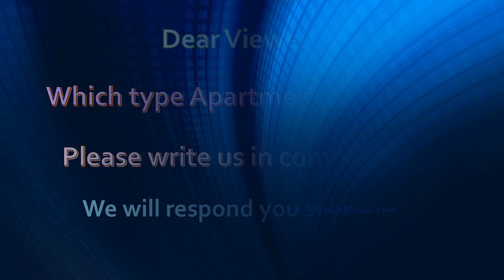2 Bedroom Apartment for Rent in Silicon Oasis Dubai II Dubai Property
Description:
Location : Silicon Oasis
Apartment: 2 Bedroom
Rent: 5000/-
Bedroom(s) 2
Bath(s)   3
Size/Area  1,500 sqft
Furnished : No
Balcony: Yes

ABOUT DUBAI SILICON OASIS:
Dubai Silicon Oasis (DSO) or as it is more commonly known, Silicon Oasis is a suburb buzzing with technology and innovation in the commercial sector. According to Bayut’s 2019 Property Market Report, it ranks as one of the most popular neighbourhoods for renting in Dubai. Living in Dubai Silicon Oasis offers its residents a holistic community lifestyle. Featuring many residential buildings and quiet gated communities, DSO is an ideal address for those looking for a neighbourhood that offers a balanced lifestyle in Dubai.

Dubai Silicon Oasis is described as a centrally-located community that integrates living and working spaces seamlessly. This area guide explores how this 7.2 million square-metre community is the perfect blend of residential, recreational and commercial spaces, offering residents a comfortable lifestyle with all the luxuries and perks associated with living in Dubai.
About Dubai Marina:
As far as locations go, there's no denying the pull of Dubai Marina. Skyscrapers are poised alongside the winding canal, where luxury yachts patiently wait for their next outing. The area – which extends from Al Sufouh Road and comprises Jumeirah Beach Residence (JBR) – has forged itself as one of the city's busiest neighbourhoods. Naturally, there's plenty to do but here are some highlights to help you get started.

Dubai Marina is an affluent residential neighborhood known for The Beach at JBR, a leisure complex with al fresco dining and sandy stretches to relax on. Smart cafes and pop-up craft markets line waterside promenade Dubai Marina Walk, while Dubai Marina Mall is packed with chain and luxury fashion brands. Upscale yachts cruise through the large man-made marina, where activities range from jet-skiing to skydiving.

So you’ve decided that on your next Dubai trip you’ll stay in Dubai Marina (good choice!). Now all you have to do is choose a hotel. Easy, right? Well, if you’ve already done some research you’ve probably realised that Marina is actually packed with hotels and there are some pretty fantastic ones among them. Beachfront or Marina Promenade? A new budget place or the renowned luxury hotel? Picking the right fit for your needs and budget might be a challenge… But don’t panic, this guide is here to help you choose the perfect hotel in Dubai Marina!

If you’re on a tight budget, Tamani Marina Hotel & Apartments might be just what you need. Not only are the apartments affordable, but they also come with a complete kitchen so you can cut down on the costs of eating out in Dubai (which can cost a fortune!). Despite the lower price, you’re not compromising on the amenities: you’ll find here indoor and outdoor pools, a huge gym and a sun terrace. All apartments come with a view: you can pick Marina, Palm Jumeirah or the Dubai skyline. Win win?

Tamani Hotel is located at the very edge of Dubai Marina so it will be a bit further away from some bars and restaurants in the neighbourhood. This is not necessarily a problem during winter when the weather is pleasant but in summer even a brief stroll feels exhausting. The closest beach to you is sadly a private beach so you need to buy a day pass at one of the hotels to use it or head to Barasti Beach Bar. When it comes to the hotel itself, the design of the apartments is comfortable but rather dated. If you’re an enthusiast of contemporary style, this one will probably not win you over.

About Al Majara:
Al Majara is a five-building waterfront complex situated on the northern shore of the marina, adjacent to the Dubai Marina Yacht Club. The high rise towers offer one, two and three bedroom residential suites as well as serviced apartments.

Residents can make the most of a 15,000 square foot Super Resort Spa and Fitness Club, including a gymnasium with state of the art equipment, swimming pool, Jacuzzi, saunas, outdoor terraces and various spa facilities. Other amenities include:

A fully equipped gymnasium
One adults’ swimming pool
Children’s paddling pool
Children’s indoor play area
Movie theatre
Games room
Business centre
Guest suites